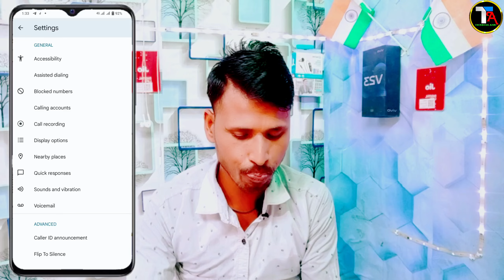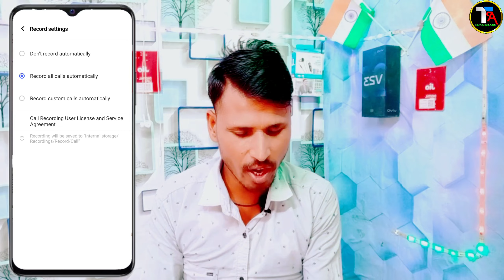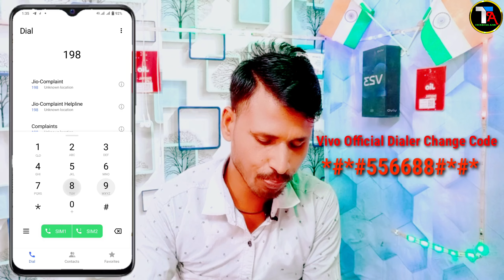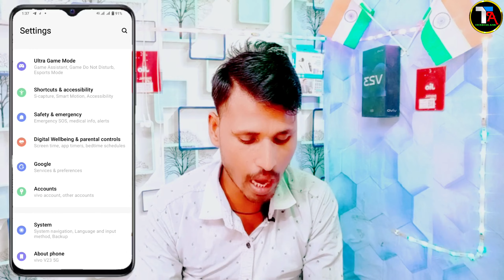Vivo Y72 Replace Google Dialer in Vivo Old Dialer Change | Remove Google Dialer On Vivo Y72 Me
😅 Vivo y72 Google Dialer Change in Vivo Old Dialer
2 Vivo y72 Replace Google Dialer Kaise Kare
3 How To Change Vivo Old Dialer Google Dialer Remove On Vivo y72
4 Vivo Y72 Change Vivo Official Dialer 100% Android 12
5 Vivo y72 Replace Google Dialer Change in Vivo Dialer

0:00 intonation
1:39 Vivo y72 Replace Google Dialer Change in Vivo Old Dialer
3:27 Vivo y72 Change in Vivo Old Dialer Kaise Kare
5:02 Vivo y72 Automatic Call Recording Setting